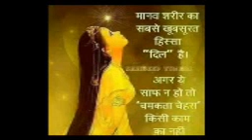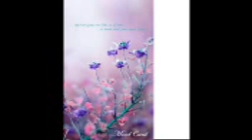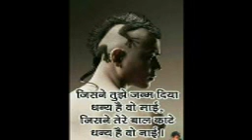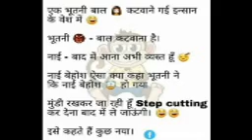BHAJAN BHAGWAN TERI MAHIMA( vijay sastri) BY DJ SUBHASH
DJ SUBHASH